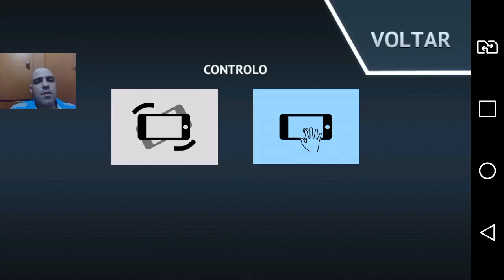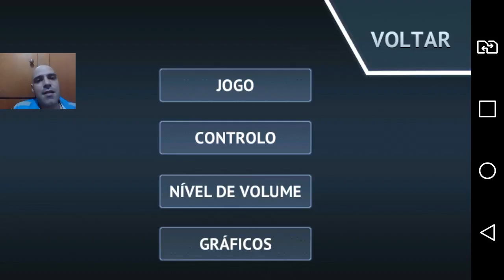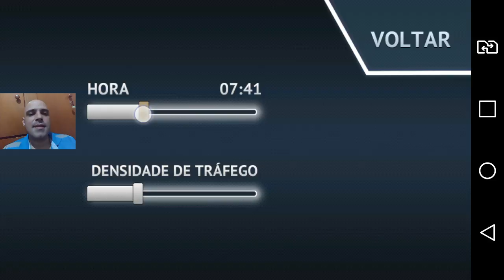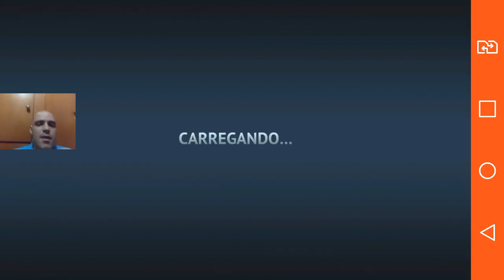DRIVING ZONE: JAPAN - PHABLET - LG G4 STYLUS HDTV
Game de corrida.

Visite meu blog os vídeos do canal "Tablets e Games" estão todos lá organizados